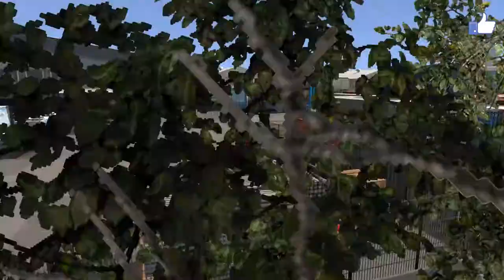[G29] Euro Truck SImulator2, Scania S730 V8, 유로트럭시뮬레이터2 스카니아 S730타고 밀라노에서 취리휘까지 새벽 배송 [TV Do[